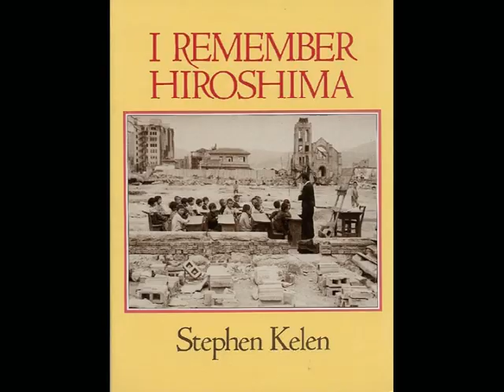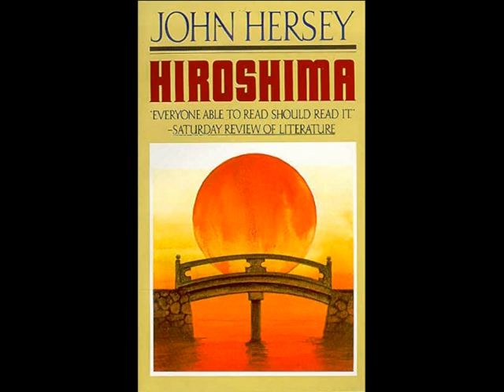Hiroshima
Introduction to Hiroshima by John Hersey